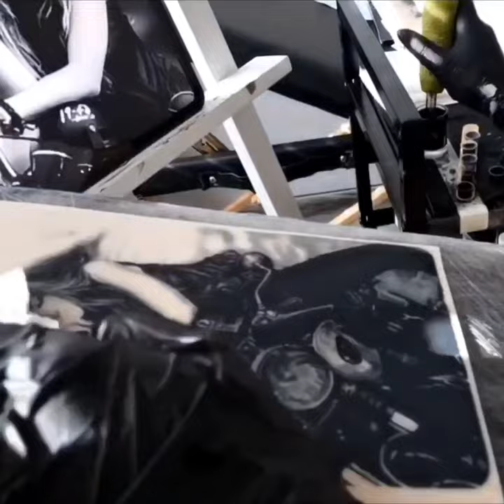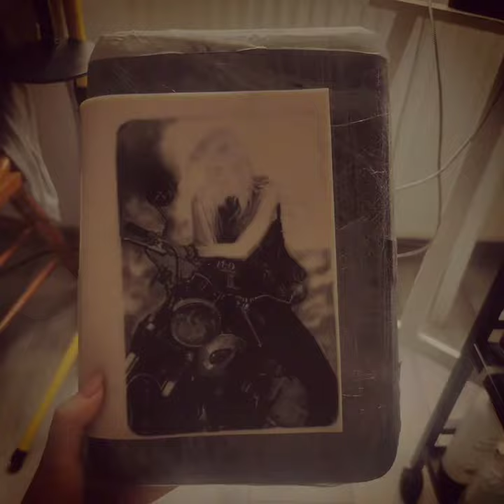A girl on motorbike fake skin realistic tattoo practice